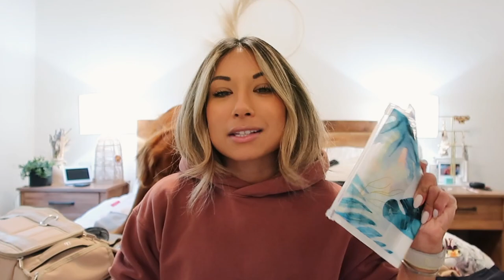WHAT TO PACK FOR AN ACTIVE TRIP | Packing for a scuba diving & active trip in Hawaii 🌴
What I take with me for active/adventure trips & some of my favourite travel essentials.